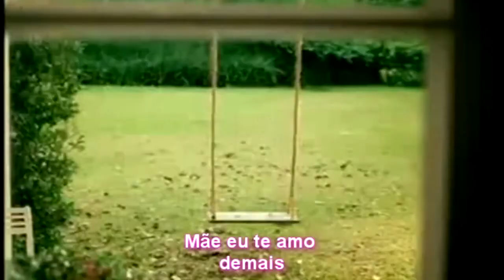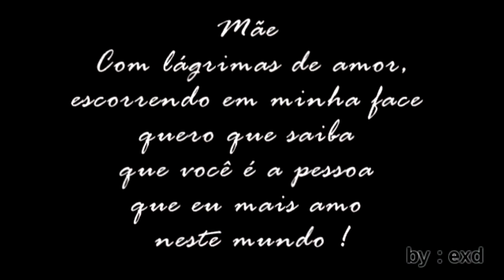Mãe Eu Te Amo D+